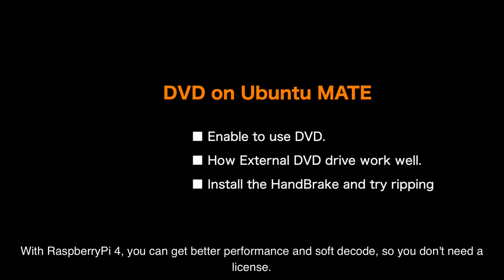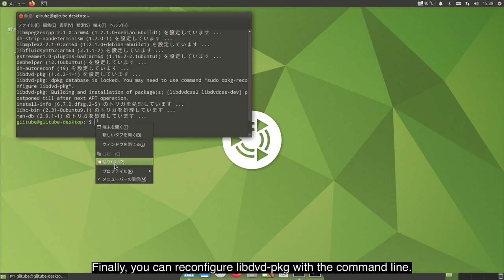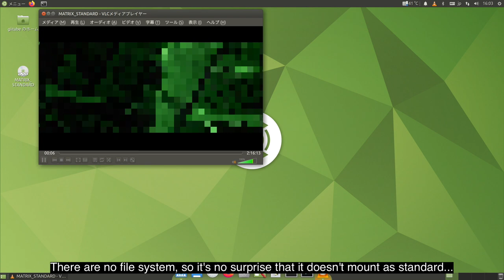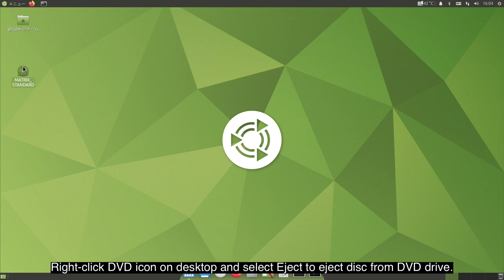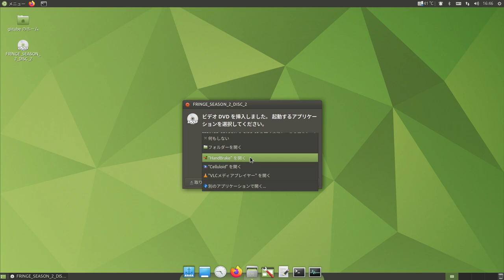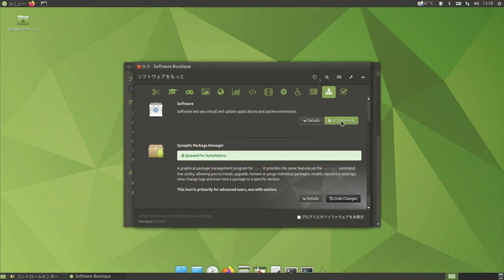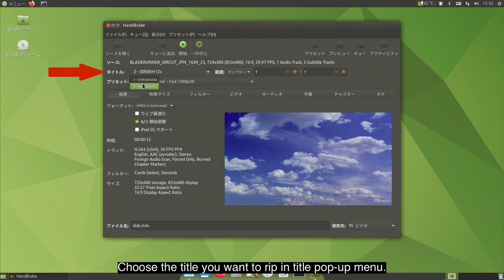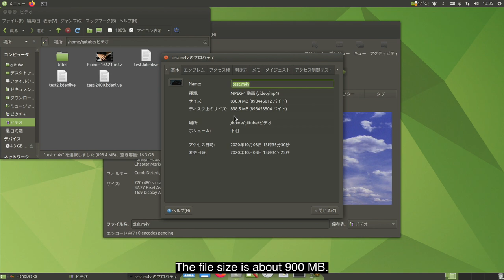DVD on RaspberryPi and DVD Ripping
Enable to use the DVD on Ubuntu & evaluate DVD ripping with HandBrake.

sudo apt install ubuntu-restricted-extras
sudo apt install libdvdnav4 libdvd-pkg gstreamer1.0-plugins-bad gstreamer1.0-plugins-ugly
sudo dpkg-reconfigure libdvd-pkg
sudo reboot